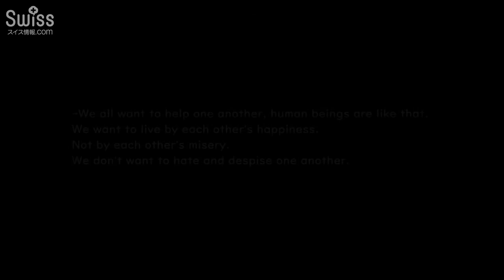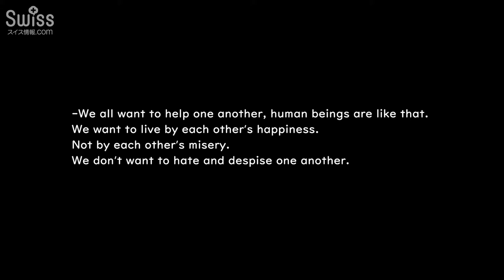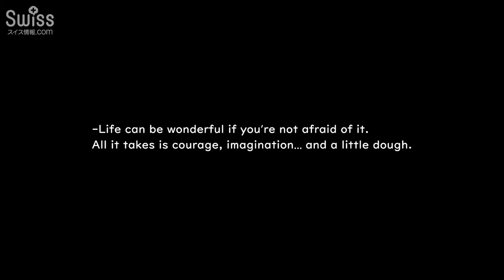チャールズ・チャップリン、心に深く響く名言5選【スイス情報.com】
2019年は、チャールズ・チャップリン生誕130年の記念すべき年。ここでは、チャップリンが紡いだ「心に深く響く名言5選」を作品別でお送りします。

特集記事【チャールズ・チャップリン特集】
人生の悲劇を喜劇へ変えた喜劇王

特集記事ではチャップリンの人生を振り返りながら、彼が遺した数々の名言と生涯、ユニークな関連情報から、世界で唯一無二のミュージアム「チャップリンズ ・ワールド」までを一挙にご紹介しています。こちらの記事もあわせてご覧ください。